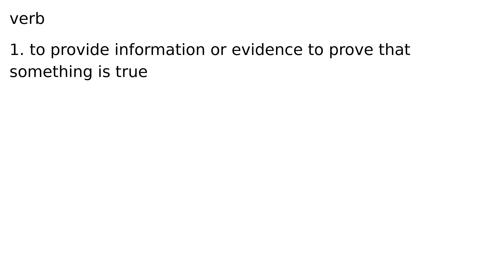substantiate verb meaning meanings definition definitions phonetics pronunciation advanced